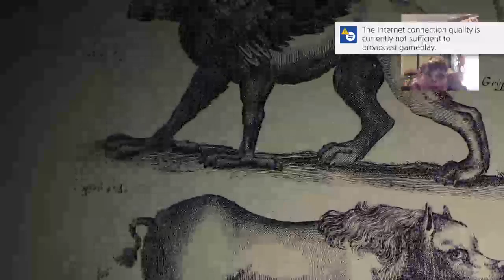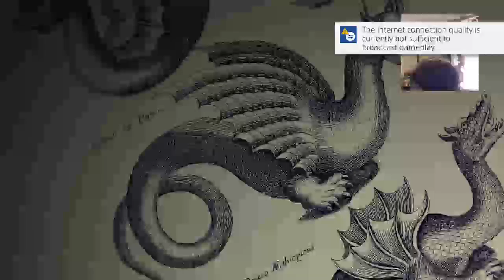I have waited so long|The last gaurdian#1